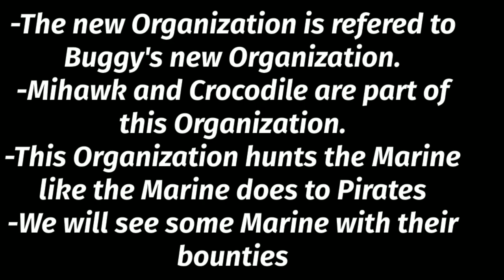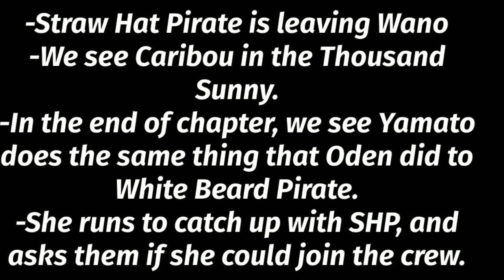Spoiler One Piece Chapter 1056||Buggy's New Organization